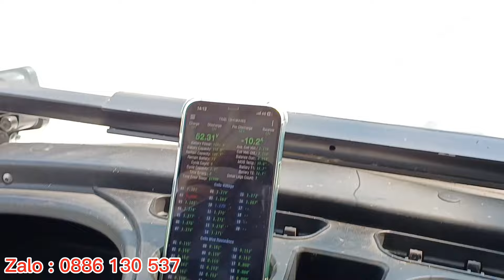Độ Pin Siêu Khủng Cho Xe Golf Điện chạy không lo hết điện luôn